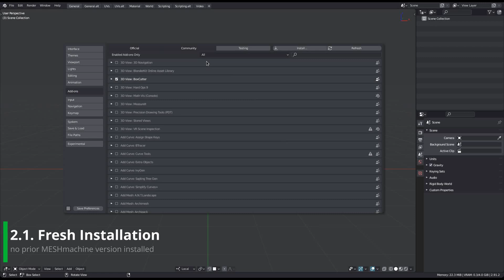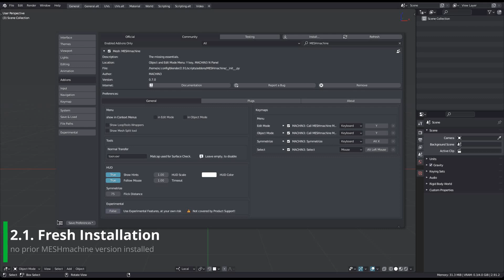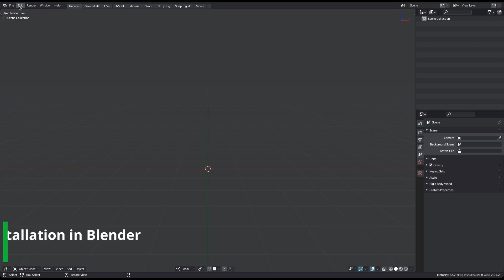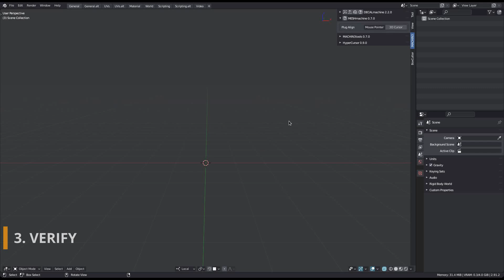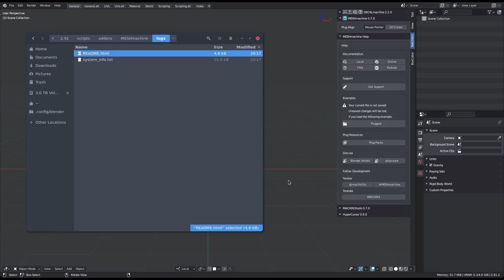MESHmachine 0.7 - Installation & Support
0:00 1. Requirements
0:35 2. Installation
0:45 2.1 Fresh Installation
1:23 2.2a Update Installation in Filebrowser
2:43 2.2b Update Installation in Blender
3:32 3. Verify
3:50 4. Preferences
3:55 5. Support
4:32 6. Documentation